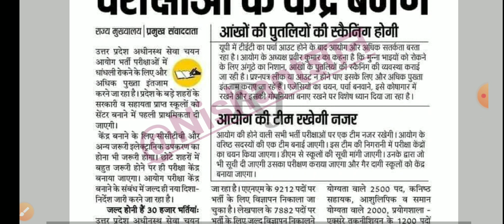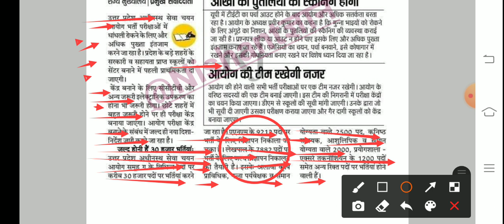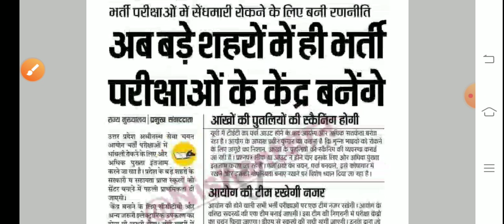UPSSSC LEKHPAL BHARTI||UP POLICE CONSTABLE BHARTI||LATEST UPDATE